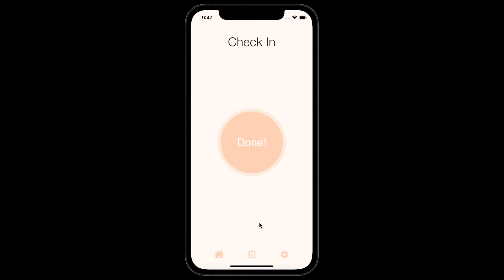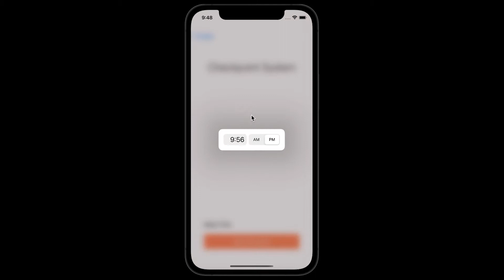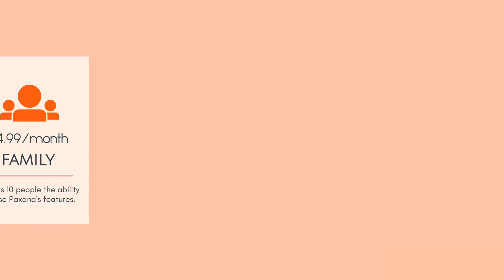Team 20 - Paxana - LaunchX Demo Day 2021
"Your loved ones’ safety matters. Our simple, easy-to-use check-in platform lets you know that your dearest are safe with just a simple click of a button."

Founders: Jonathan Tao, Lily Sun, Rachel Chan, Maggie Ding, Akash Anand